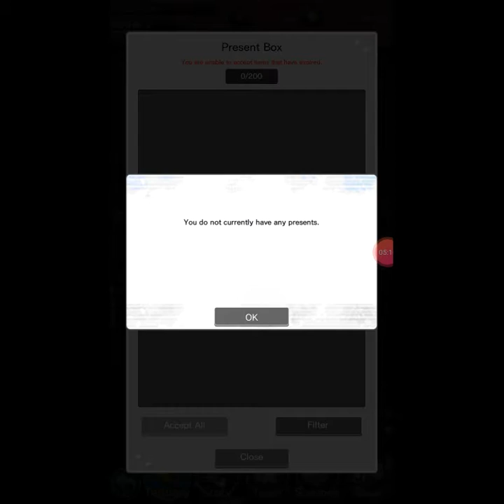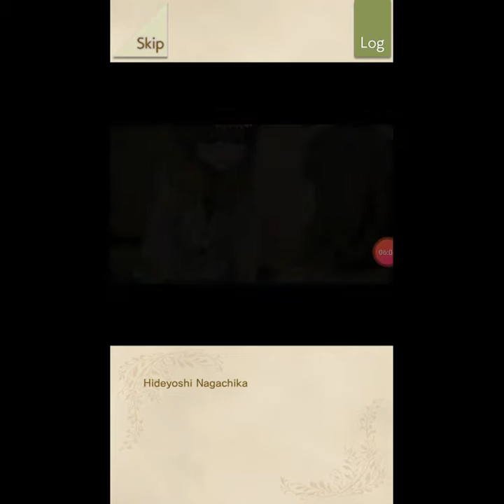TOKYO GHOUL [:re birth] #005: Reeling In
Please ignore the message near the end.